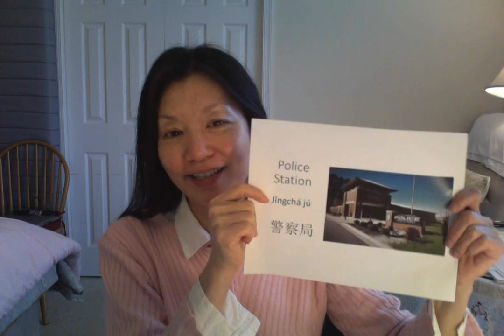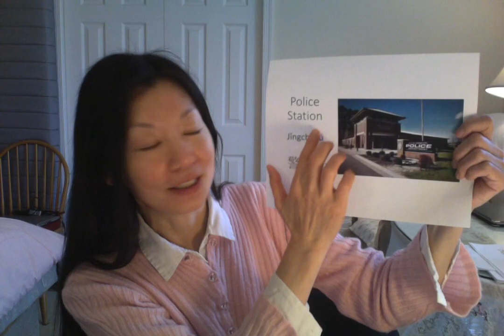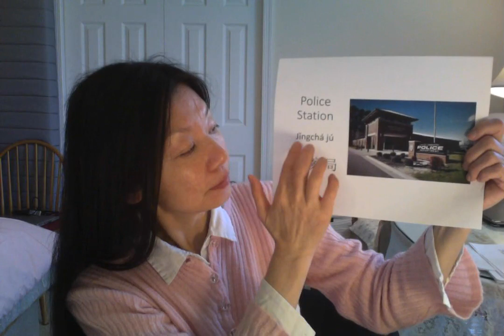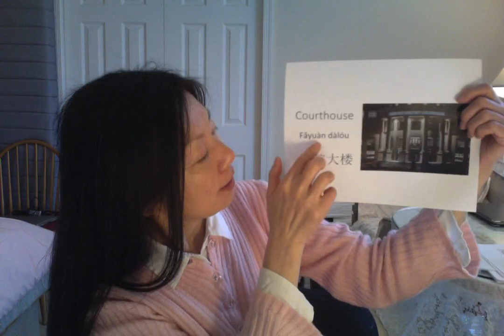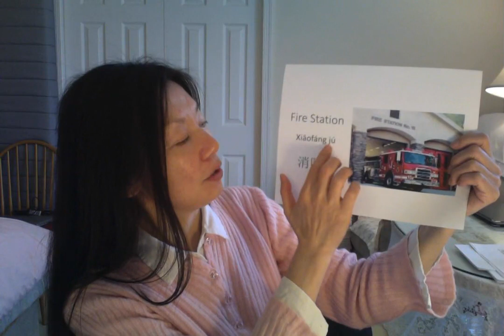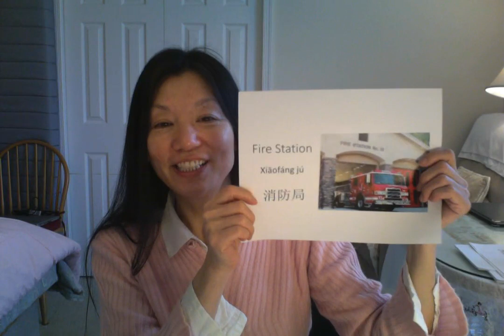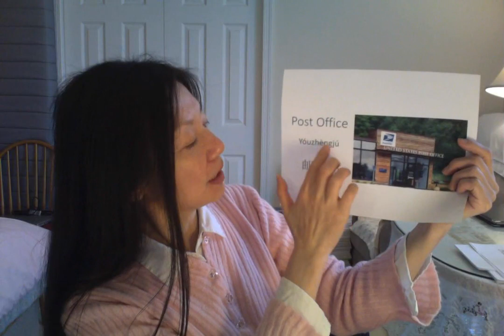🎈 i31 # We are united. Wear a mask. Cover your mouth. Fight coronavirus.This video is a beginning l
This video is a beginning level video.
Practice the pinyin of some popular words.
For example, post office, police office, court house and fire station.